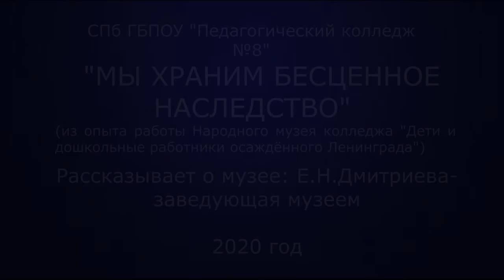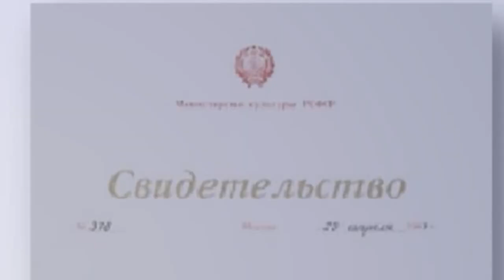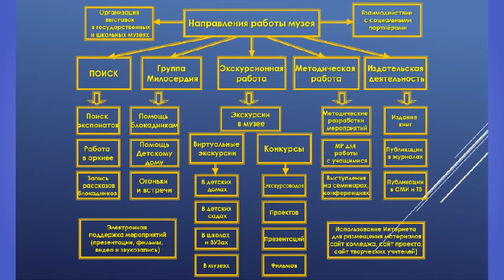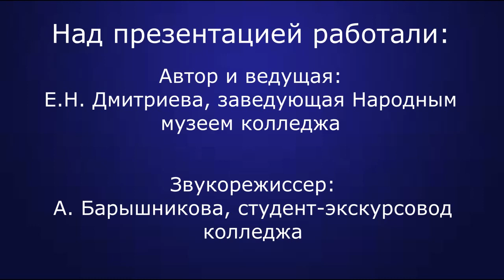Дмитриева фильм о музее фин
Дмитриева Елена Николаевна, заведующая Народным музеем Педагогического колледжа № 8 «Дети и дошкольные работники осажденного Ленинграда»